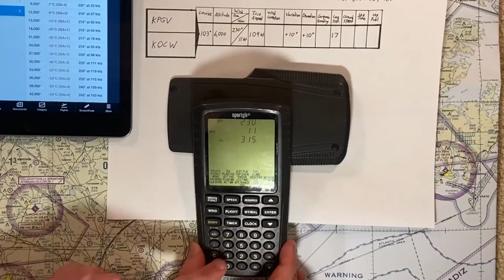How to Use an Electronic E6B in Under One Minute for Flight Planning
Welcome to another flight training video. Today, I will show you how to use an electronic E6B flight computer for cross country flight planning. This includes calculating wind correction angle, ground speed, leg time, and fuel requirements- all in under a minute. If you have any suggestions for future topics or questions please leave them in the comments.

If you are near Greenville, South Carolina and want to start flight training, visit Greenville Aviation or call for more information.